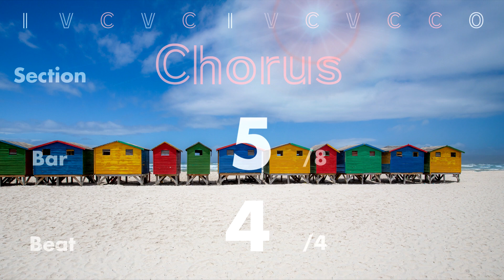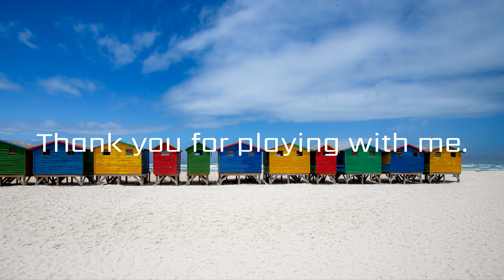Funky Fusion City Pop -Drumless Track- / /BPM=115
bpm=115

This song is a funky take on 80s City Pop.
Enjoy the guitar cutting and bass groove!

There is no click, but percussion such as percussion are included.
This drumless backing track is a great way to practice your drumming.
Hope you drummers enjoy it!

If you have any requests, please write them in the comments section.